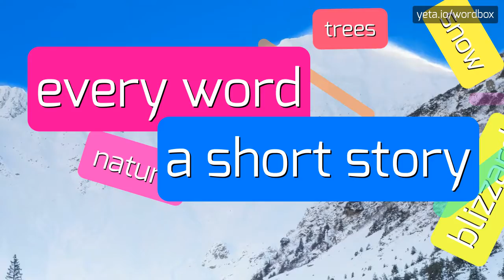SUNNHORDLAND - HOW TO PRONOUNCE IT!?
Watch how to say and pronounce "sunnhordland"!